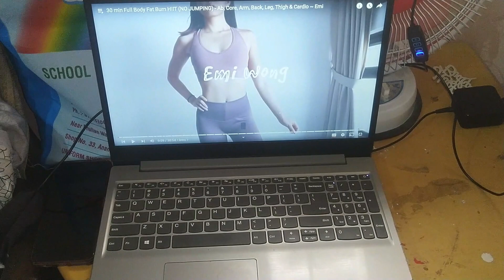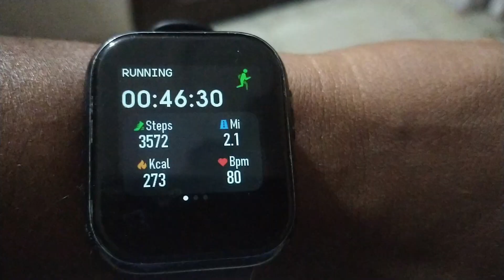DAY - 26 | 75 HARD CHALLENGE | Malayalam | ഈ ചലഞ്ച് ചെയ്യാൻ നിങ്ങൾ തയാറാണോ ?